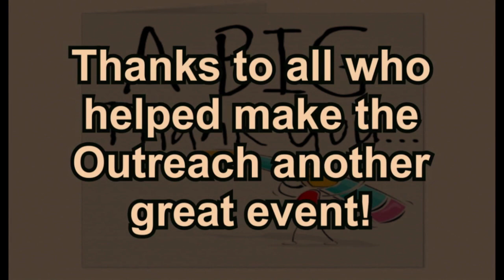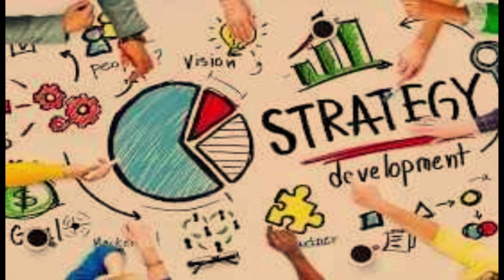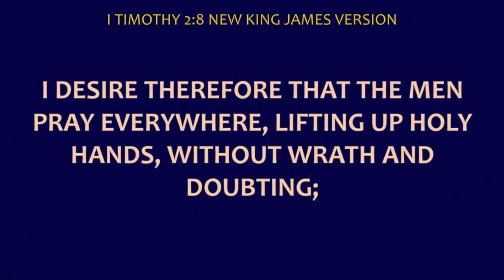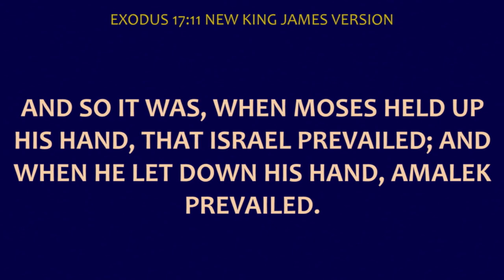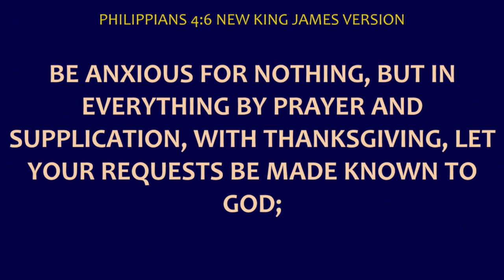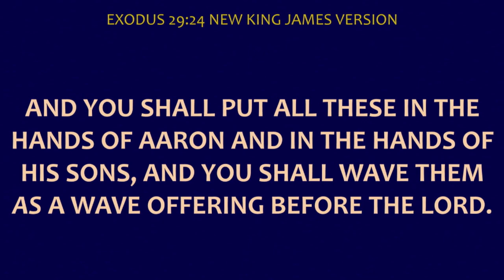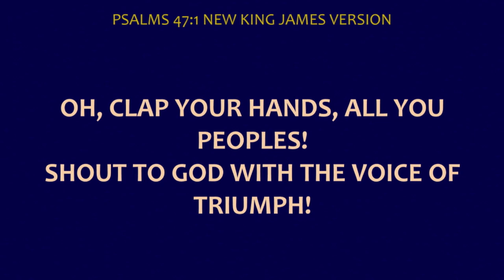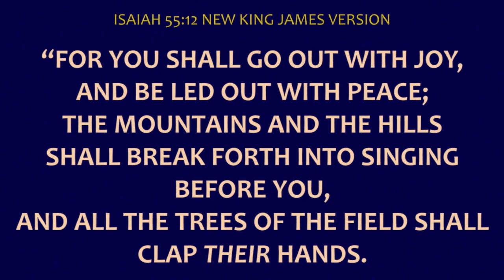July 16th, 2023 - "The Positions Of Praise" - Dr. Edward H. Barger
Sunday Service at The Rock Church Bakersfield, CA with Dr. Edward H. Barger.
You can find us online on our website at "therockchurchbakersfield.com" or Facebook at The Rock Church Bakersfield.